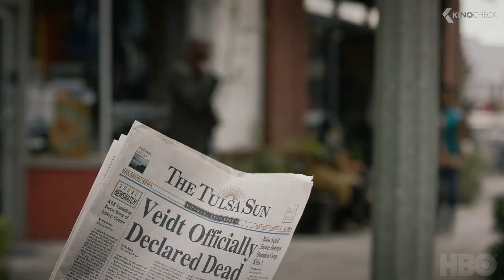WATCHMEN Trailer (2019) Comic-Con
Set in an alternate history where “superheroes” are treated as outlaws, “Watchmen” embraces the nostalgia of the original groundbreaking graphic novel while attempting to break new ground of its own.

Watchmen (2019) is the new drama starring Tim Blake Nelson, Adelaide Clemens and Andrew Howard.